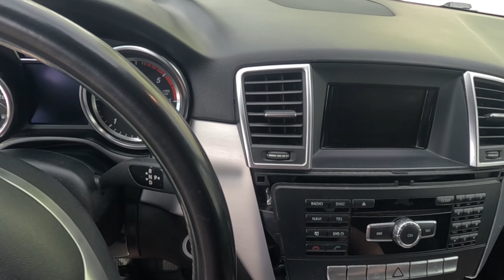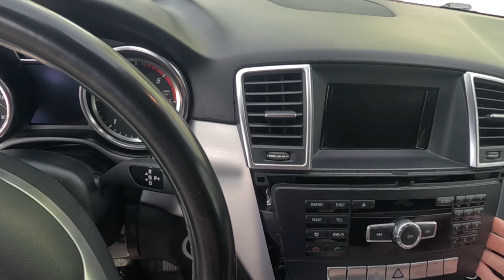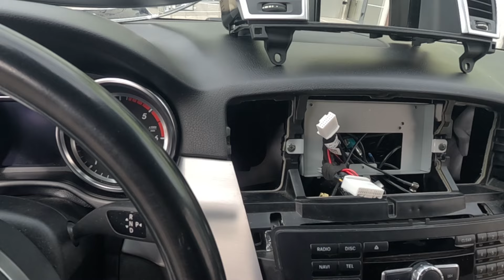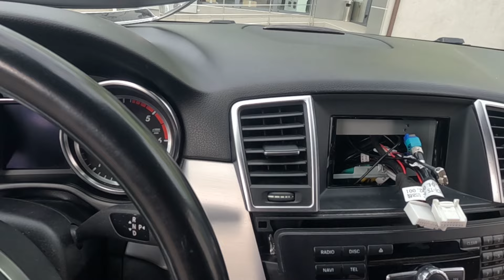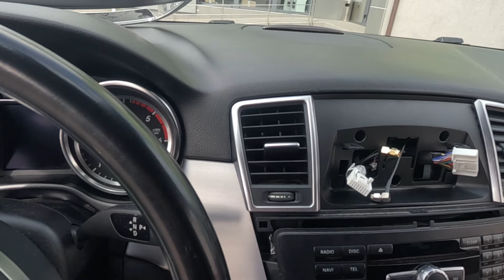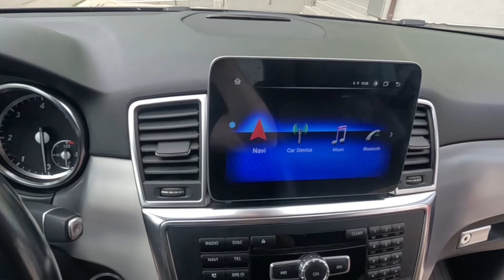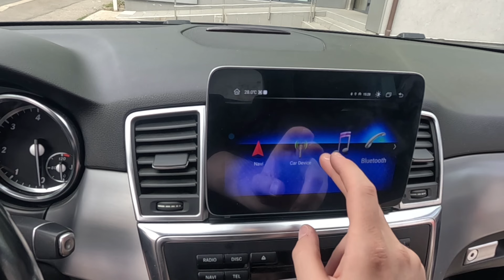Install Android radio Mercedes ML W166 carplay / android auto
Navigații auto dedicate cu android și accesorii

📍str. calea Clujului 92 Oradea, Bihor România